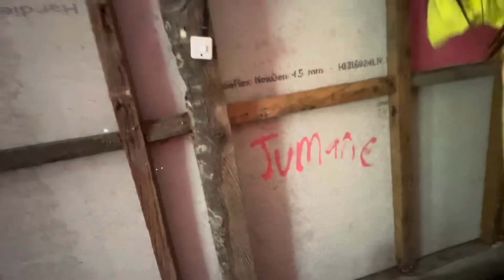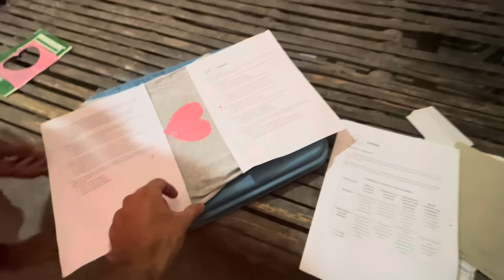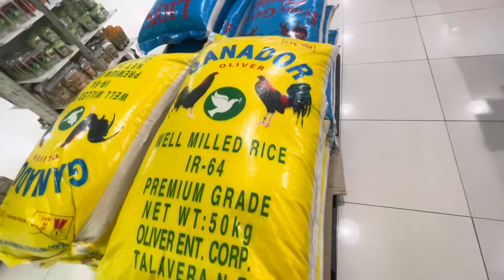Painting Omans house & shopping for bedroom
Try life cykel mushroom extract for more energy & clearer mind